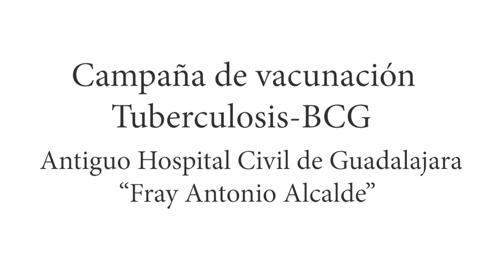Vacuna BCG | Tuberculosis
Las vacunas ponen en marcha las defensas naturales del organismo y, de ese modo, reducen el riesgo de contraer enfermedades. Actúan desencadenando una respuesta de nuestro sistema inmunitario, que: reconoce al microbio invasor, genera anticuerpos y recuerda la enfermedad y el modo de combatirla.